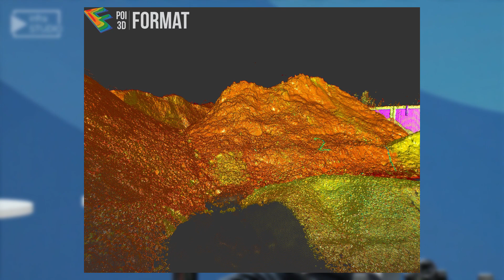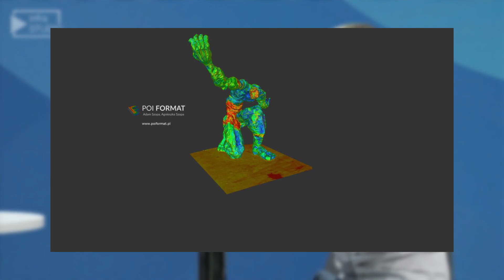infraSTUDIO #10 - Leszek Balcarczyk [3D Format]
Leszek Balcarczyk należy do grona praktykujących geodetów, którzy są wyjątkowo otwarci na innowacje. Rozmowa dotyczy jego projektów badawczych, ale też tego jak bardzo zmienił się zawód geodety. Współczesna geodezja to również drony, skanowanie laserowe i techniki satelitarne.